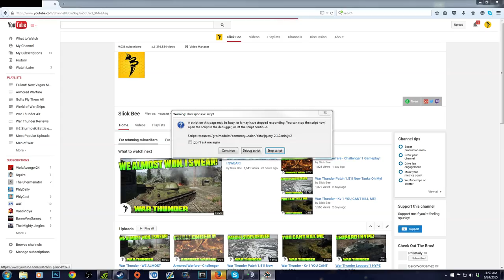War Thunder Premium T-34 100 Gameplay! This Thing is DOPE!